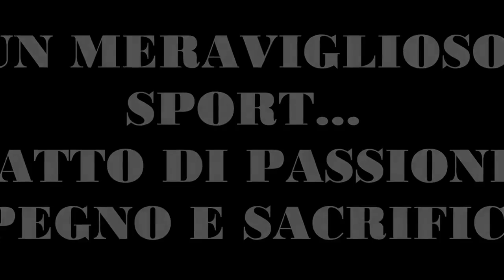ANDREA TUCCI - STAGIONE 2016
Il riepilogo della scorsa stagione in pochi secondi!